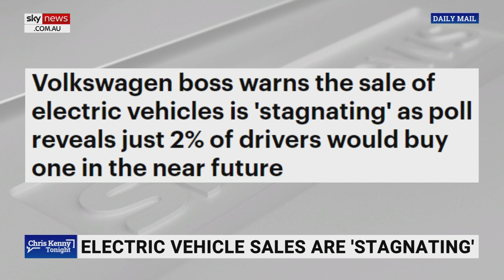Sky News host lampoons Chris Bowen’s community battery launch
Sky News host Chris Kenny has mocked the unveiling of a community battery in inner-city Sydney by Energy Minister Chris Bowen.

Mr Bowen posted a video to his Twitter account of him launching the first community battery in Cabarita with the help of two school children.

“Apparently, this thing costs half a million bucks … we’re just throwing this money good after bad – day in and day out,” Mr Kenny said.

“There’s one of these in Victoria – they reckon it will take 100 years to pay for itself.

“It is such a worry.”